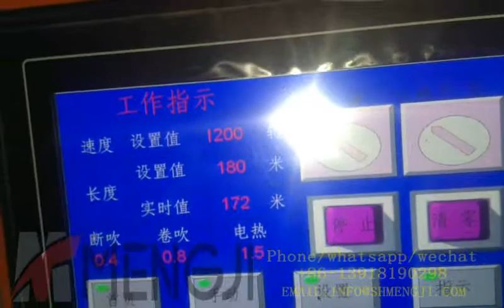MJ R500 Full automatic stretch film rewinding machine with conveyor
Shanghai Mengji Industrial Co.,ltd Tel:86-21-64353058, whatsapp:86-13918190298, Email: ) specialize in the professional production of paper slitting machines, cutting machine, A4 paper cutting machine, aluminum foil rewinding machine, stretch film rewinding machine pvc/pe film rewinding machine and other related equipments. After the professional production and sales for about 20 years, it wins good reputation and brand effect.